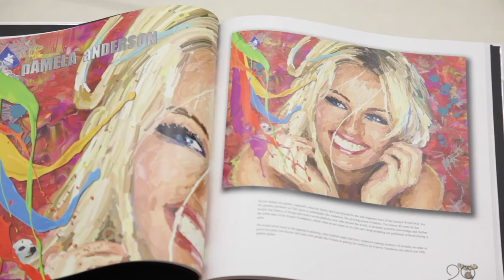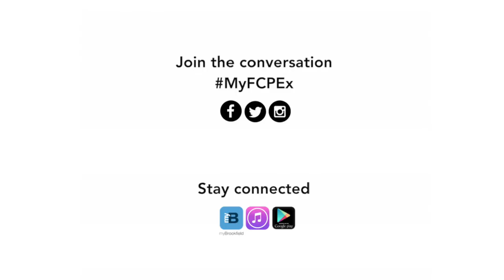50@150 - David Suzuki & Pamela Anderson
First Canadian Place presents 50@150 Exhibition: A Moment in Time - A Time to Imagine. Co-creator Alex Park talks about the art pairing of  David Suzuki & Pamela Anderson.

David Takayoshi Suzuki is a Canadian academic, science broadcaster and environmental activist.  He is best known as host of the popular and long-running CBC Television science program The Nature of Things, seen in over fifty nations.

Pamela Denise Anderson is a Canadian American actress and model.

Canada 150: In 2017, Canada celebrates 150 years as a Nation. This major exhibition features 50 Canadians who have helped build Canada through their ingenuity, risk-taking and will-power. They are not without controversy or failure, but they do provide us with remarkable stories and examples of great leadership and nation building.

See the exhibition live from June 19 to July 9, 2017.

To learn more about First Canadian Place Arts and Events programming